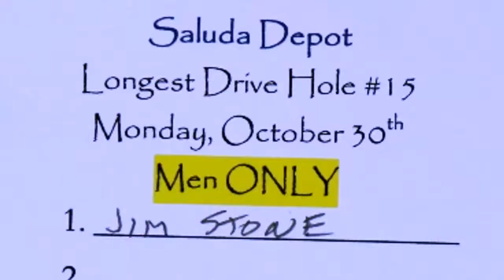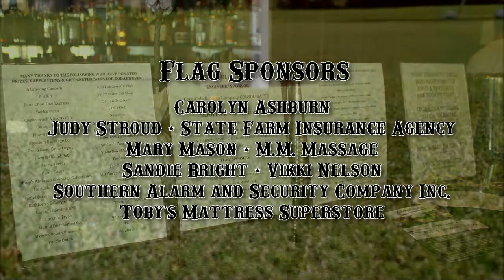Saluda Historic Depot Golf Tournament 2017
Second annual golf tournament of Saluda Historic Depot at Bright's Creek was proud of the 17 challenging teams that participated. This is an annual fundraiser for the depot which is a 501(3) non profit organized to operate and maintain the Saluda Historic Depot & Museum exhibiting Saluda, NC's train history of the Saluda Grade and the heritage of its people.